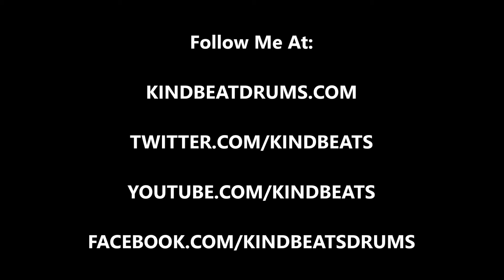Andrew McAuley (KindBeats) - Wake 'N Break No. 244 - Linear Cowbell Groove With Anticipated Hi-Hats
Today's wake 'n break is a linear cowbell groove with the hi-hats are closing on the "e" of 1 and the "a" of 2.  As always, I hope you dig it and be sure to go to check out Vol. 1 in the Wake 'N Break instructional e-book series!